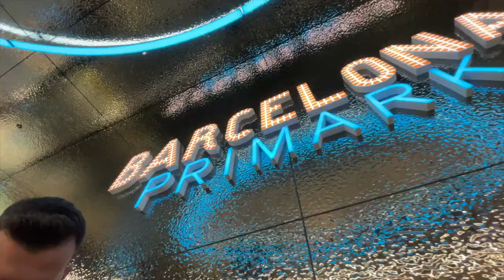LUDNICA U BARCELONI! Mjesec dana kod Džejle, turisti, hrana i izlasci | Davor Gerbus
Hej ekipa! Skoro mjesec dana u Barceloni, stalo je u 10 minuta. Kako smo se provodili, pogledajte u videu. Uživajte :)